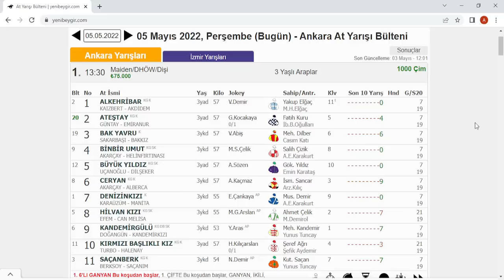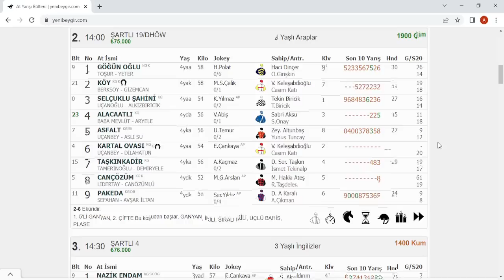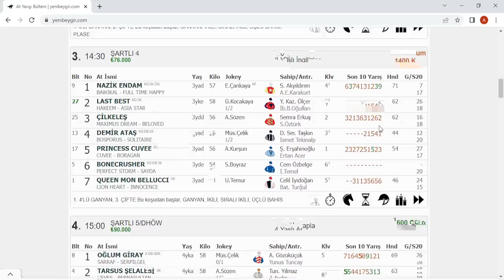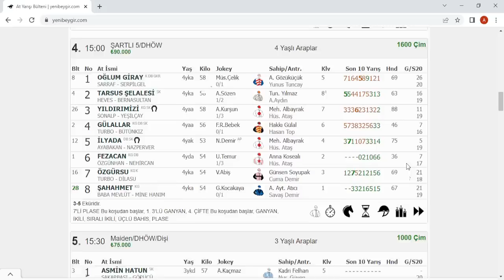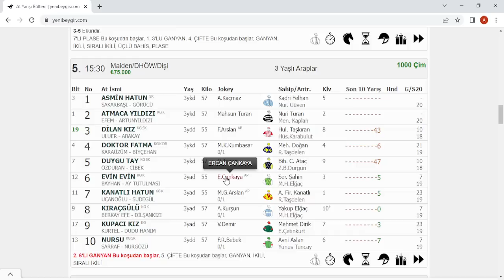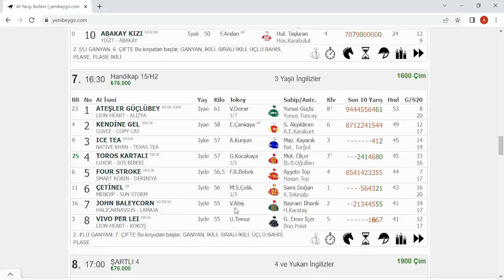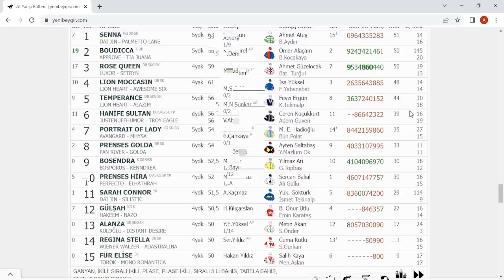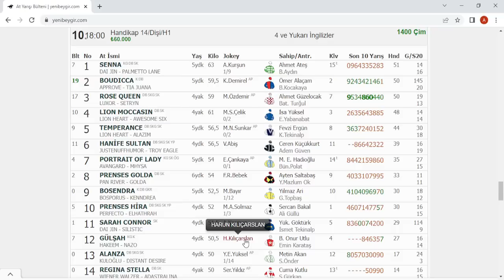05 MAYIS 2022 PERŞEMBE ANKARA YARIŞ TAHMİNLERİ ALTILI TAHMİNLERİ GANYAN TAHMİNLERİ-TJK